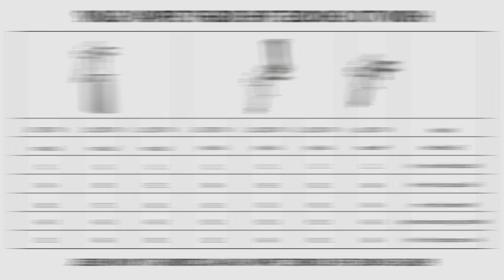Experience Smooth and Precise Painting Results with the Meite MT W77 Air Spray Gun!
Looking for a reliable and high-quality air spray gun for your painting projects? Look no further than the Meite MT W77 Air Spray Gun. Engineered with precision and durability in mind, the MT W77 features a stainless steel nozzle and needle for consistent and smooth spray patterns. Its adjustable control knob allows for easy regulation of air pressure and fluid flow, giving you greater control over the spray output. With its ergonomic design and lightweight construction, the MT W77 reduces operator fatigue and lets you tackle painting projects with ease. Whether you're a DIY hobbyist or a professional painter, the Meite MT W77 Air Spray Gun offers reliable performance and exceptional results every time.